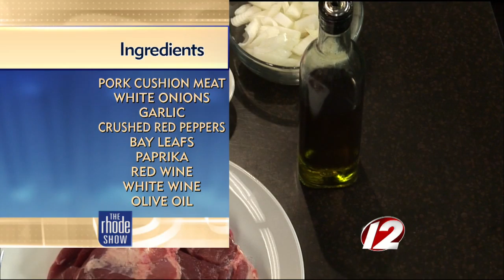In the Kitchen: Cacoila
We’re making Cacoila with Executive Chef Tony Abreu.